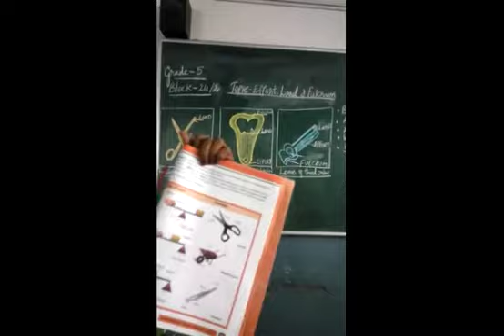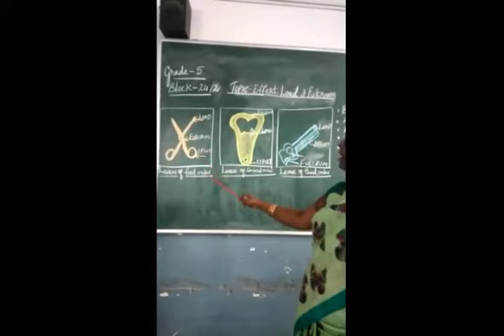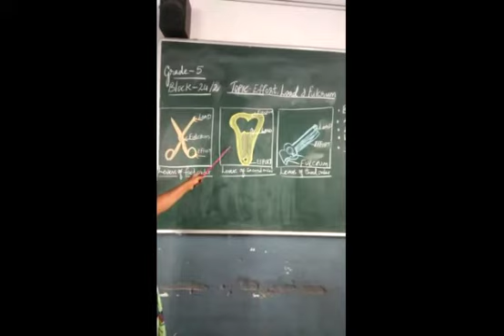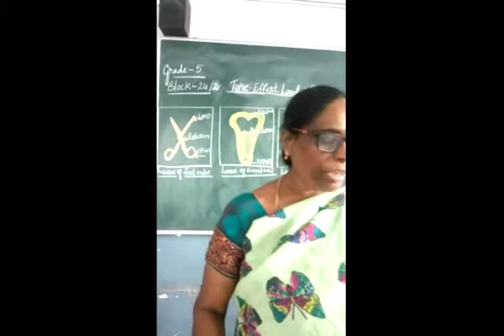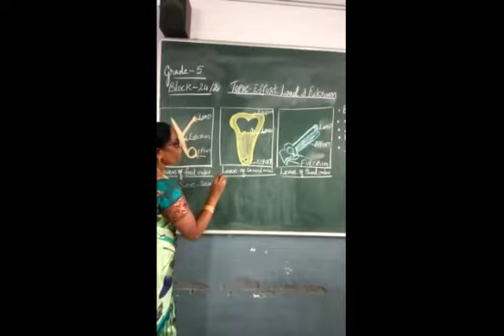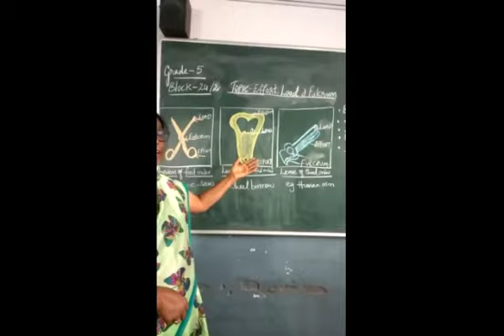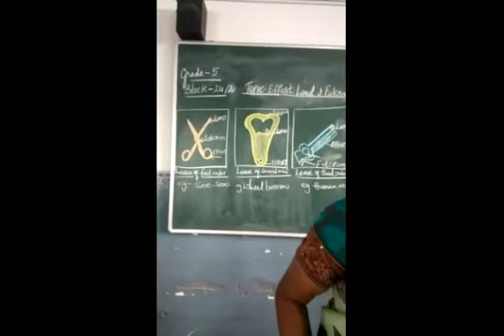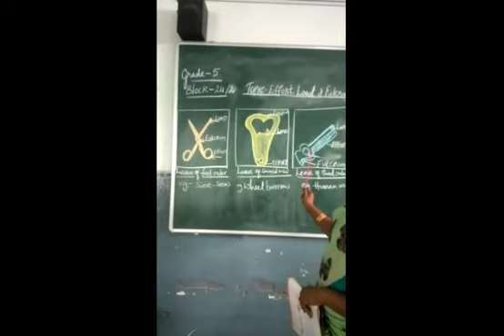Date: 18/02/2021 Class:5 Subject: Science Block-24/S3 Types of Levers.